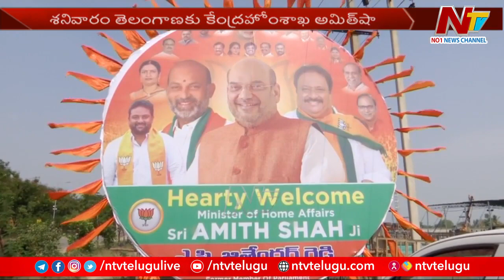రేపు బీజేపీ బహిరంగ సభ.. అమిత్ షా రాకతో బీజేపీ జోష్ | Ntv